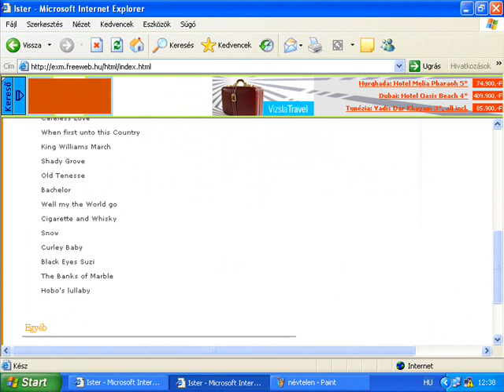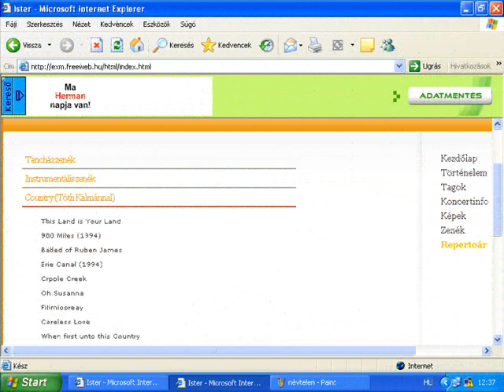Tóth Kálmán és a korai M É Z - Well May the Wold Go